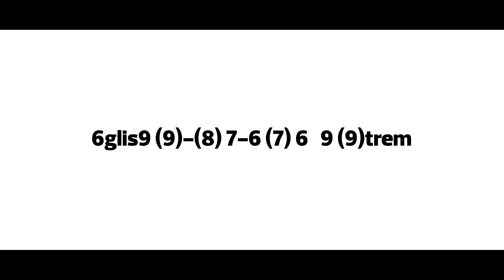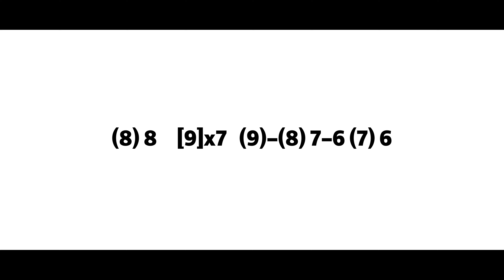BLUES NIVEL INICIAL EN ARMONICA EN CELDAS AGUDAS SIN BENDING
EJEMPLO DE BLUES FÁCIL PARA ARMÓNICA EN LOS AGUJEROS SUPERIORES

AHORA PODES CONVERTIRTE EN SUSCRIPTOR PREMIUM DE MI CANAL!

💰 SI QUERÉS HACER UNA CONTRIBUCIÓN A MI CANAL DE YOUTUBE PARA PODER SEGUIR CRECIENDO, TE COMPARTO LAS ALTERNATIVAS:

🇦🇷 Cafecito (desde Argentina)

❗❗❗IMPORTANTE❗❗❗

📧 Si queres la tablatura en texto escribime mensaje privado a mi pagina de facebook o instragram solicitandola y te la envio GRATIS!